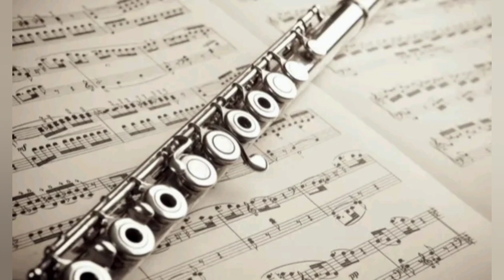flute music • meditation • relaxing • ecstatic dance🌿